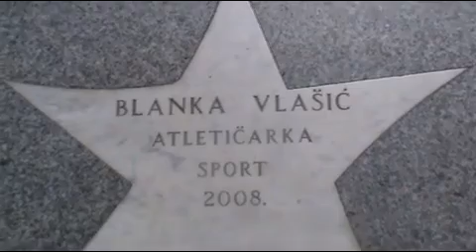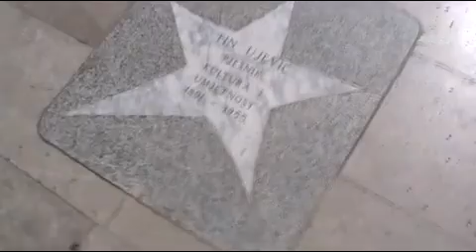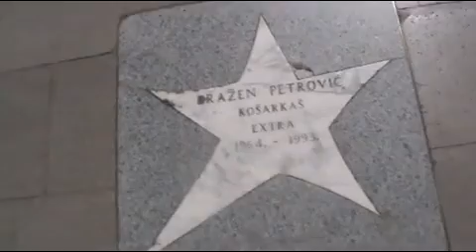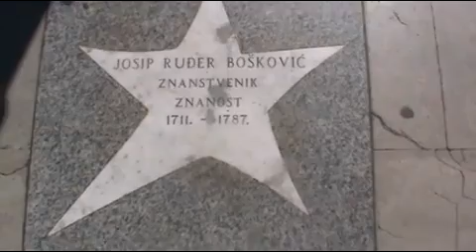tragovi zvijezda na asvaltu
tragovi